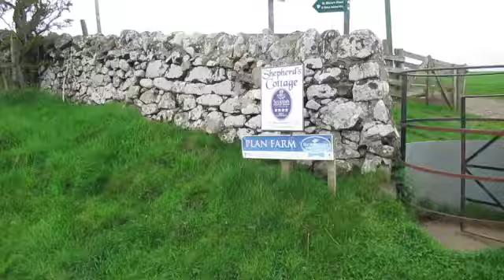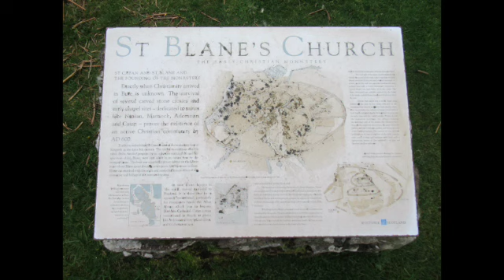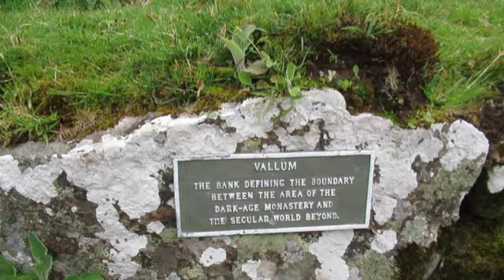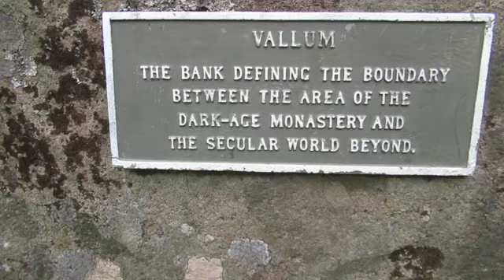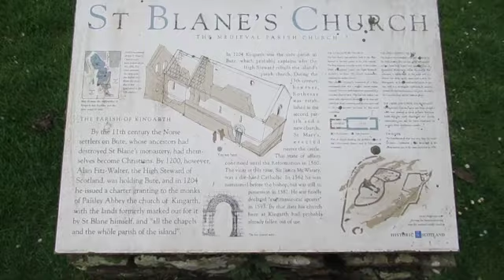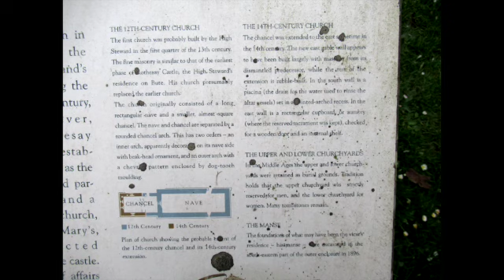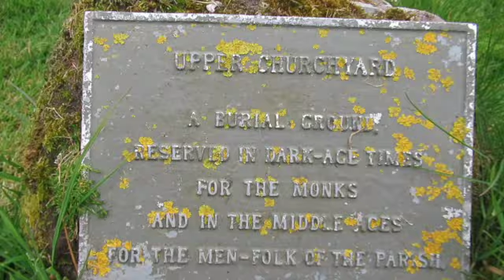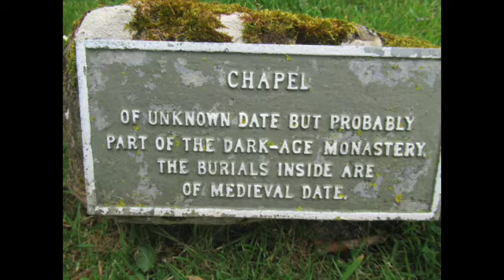ST. BLANE'S CHAPEL (CHURCH) - ROTHESAY, SCOTLAND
We at Conquering Alba are travelling to little known/niche Scottish heritage places in Scotland.  Today, we have travelled to St. Blane's Chapel (also known as St. Blane's Church) situated in Rothesay in the Isle of Bute and within Scotland.  We hope you enjoy our video.